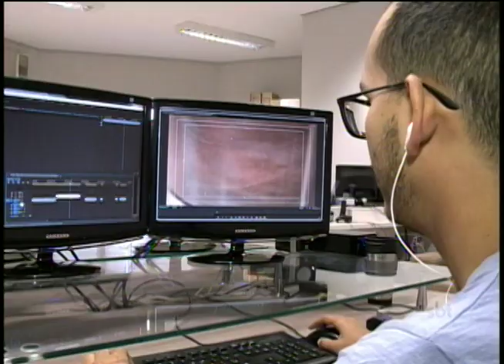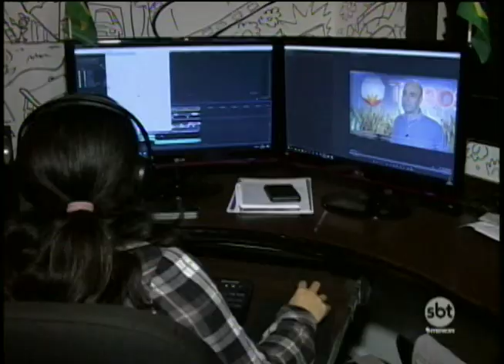Trabalhar como freelancer tem sido alternativa em tempos de desemprego